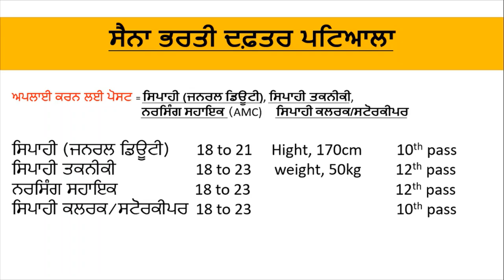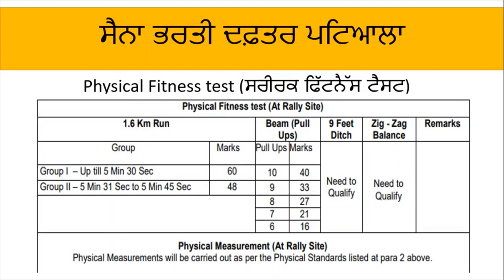Punjab Jobs In Indian Army Patiala Jobs Vacancies 2020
Hello Friends This a Punjab Jobs Information Channel. Here we Provide Latest Job News In Punjab Jobs.
Latest Jobs In PUnjab .And Here You Can Also Learn About How To Fill Post Online On Moblie For Punjab jobs Vacancies For 10th pass Jobs In Punjab And 12th Pass Jobs In Punjab And Graduation Pass Jobs In Punjab.
Here You Get all Department Jobs In formation Trough YouTube Videos .
like Punjab Jobs 2020
Punjab Police Jobs 2020 This Is Punjab Army Jobs In Punjab Districts For FatehgarhSahibJobs
Punjab Bijli department Jobs 2020
Punjab Civil Services Jobs PCS 2020
Latest Jobs In Punjab Hospital Jobs
Latest Recruitment In Many Department In Punjab 2020 Like Punjab Vidhaan Sabha Jobs And Pspcl Jobs In Punjab 2020. And here also We Provide to You Jobs Information SSC Jobs Railways Jobs MTS Jobs Upsc Jobs IBPS Banking Jobs Information On Mobile